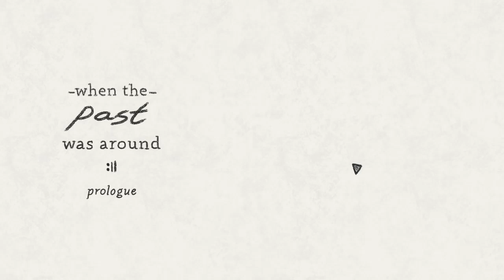[게임추천] 추억이 떠오를 때, When The Past Was Around - Prologue Played by Uncle Jun's Game TV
* 퍼즐(Puzzle), 방탈출(Escaping Rooms), 포인트 & 클릭(Point & Click), 여자 주인공(Female Main Character), 부엉이(Owl)